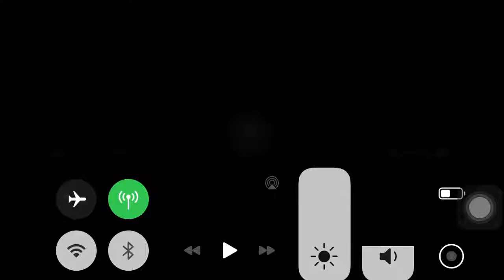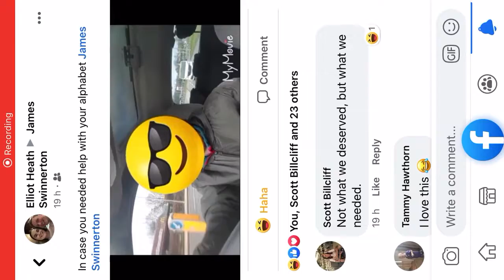learning the alphabet with james swinnerton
obviously  a friend has made a compilation of me..